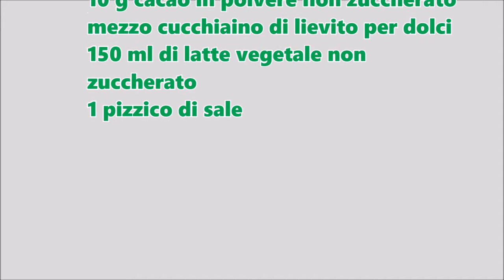Pancake vegani al cacao, senza glutine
Una ricetta di base golosa e leggera: pancakes vegani al cacao senza glutine, cioccolatosi e adatti anche a chi ha delle intolleranze!

La ricetta completa è nel mio blog Mangia senza Pancia, ecco il